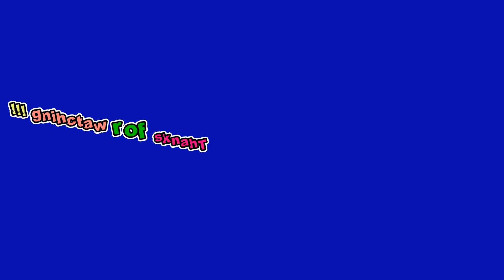Chi Dao (迟到)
Choreographer: BM Leong
64 count - 4 wall beginner level line dance
DAnced by: Bobo and their students